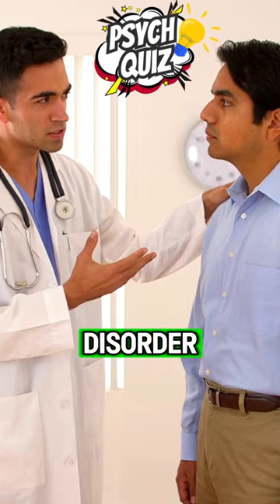Therapist Trust Test: Spotting the Personality Disorder That Refuses Disclosure!